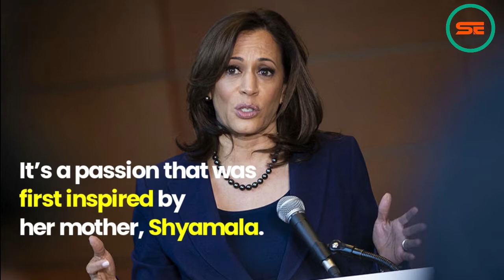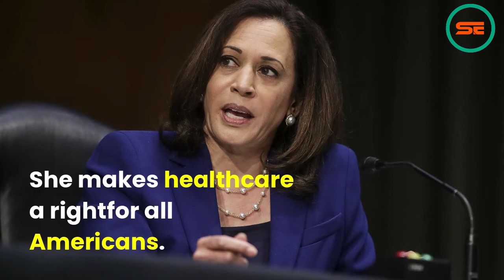Kamala Harris - All you need to know about US Vice President candidate.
All you need to know about US Vice President candidate

Unbiased. Uncut. Form your own opinion. Let's grow, together. Join the Southern Express family.